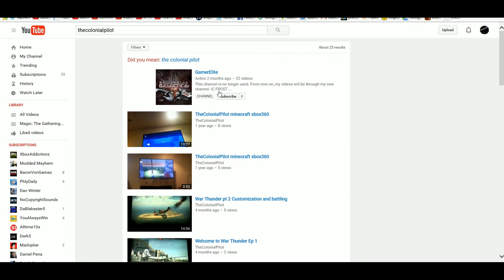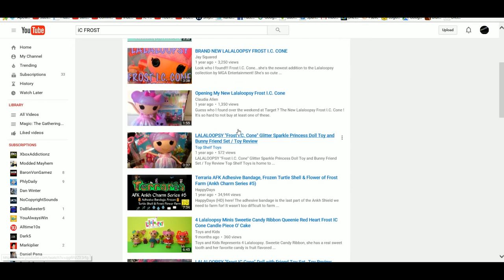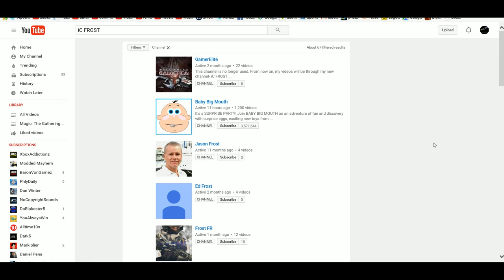BSGO//Quest for Gungnir ep. 5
Phone is somehow charging again so I may do some things once I get a new TV in my basement. New video will come this week and if not during the week, definitely on Friday or Saturday. Scripted videos are work-in-progress.